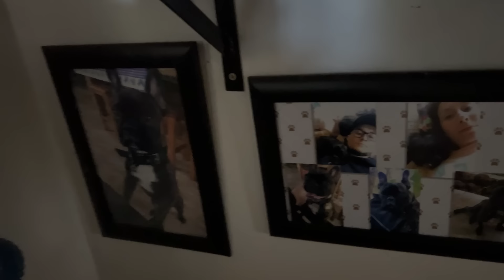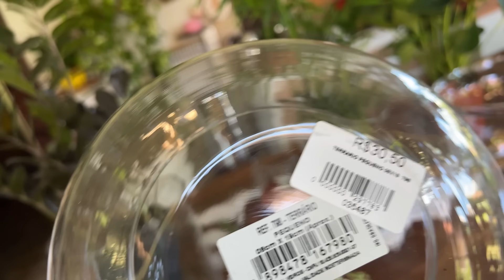MOSTRANDO PLANTAS E VIDROS PARA OS ARRANJOS. TAMANHOS E VALORES. ONDE ENCONTRAR. Ateliê Florescer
Oi minhas amigas e amigos, tudo bem? Passando pra mostrar algumas plantas e também mostrando os vidros que comprei para fazer os arranjos. vários tamanhos e valores. Vejam onde comprar. Não esqueçam de comentar. Espero que gostem.

Para compra de vasos e pendentes